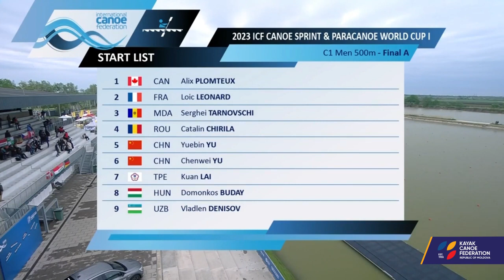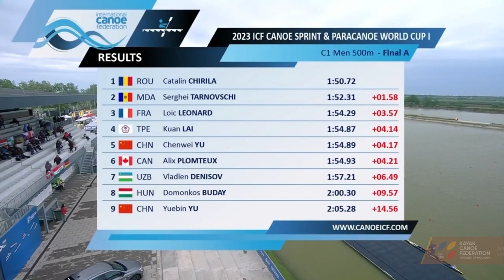C1 500M Final 2023 ICF CANOE SPRINT WORLD CUP SZEGED